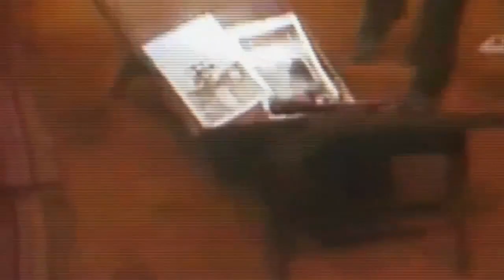Requiem for the American Middle Class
A sad sad nocturne...a small Requiem...wordless..because it needs no words...

StarkMusik is an Operetta based on a series of events from 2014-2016 signifying the end of the world as we knew it...Gone is privacy, and we head into a new era of mass shootings, mass hackings, mass disconnect. We have become cyber hermits, and all faith in government, justice, media, is gone. The age of protest begins as 2016 draws near.
Composer Thomas Schoenberger has created the first YouTube Opera.